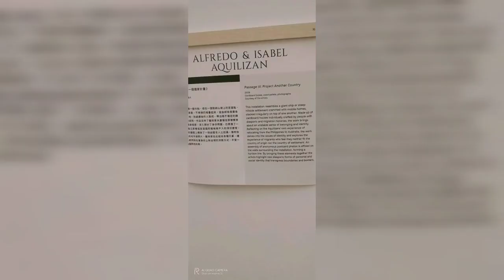passage lll: Project Another Country 2009 Cardboard boxes wood's courtesy of the artist. hongkong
thanks marie oliva